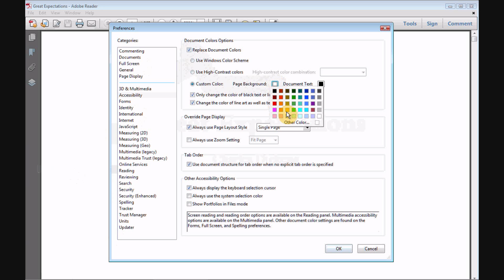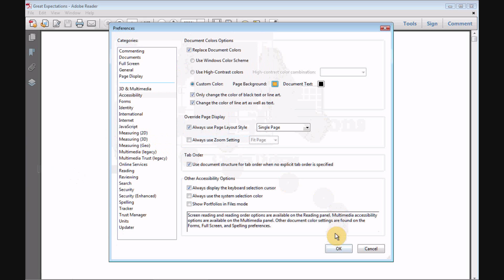How to change the page background color on Adobe Reader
Tired of the white background on PDF documents? Add some color! These simple instructions show you how and it will work on earlier versions up to Adobe Reader X (10).

By the way, since making this video four years ago I got fed up with Adobe Reader, and then ads infested the heading bar of FoxIt, and I couldn't make it go full page with F11.

So now I'm now using an open source (free) PDF reader called SumatraPDF. It's simple, intuitive and does everything I need a PDF reader to do.